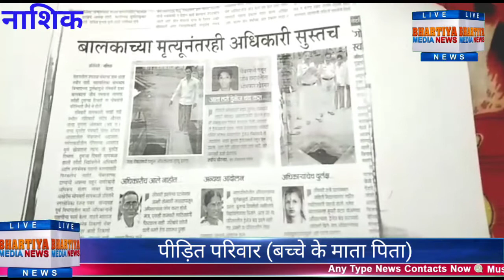नाशिक महानगर पालिका कररही है पीड़ित परिवार केसाथधोखाधड़ी किए हुए पैसों का वादा कब मिलेगा इन लोगों को